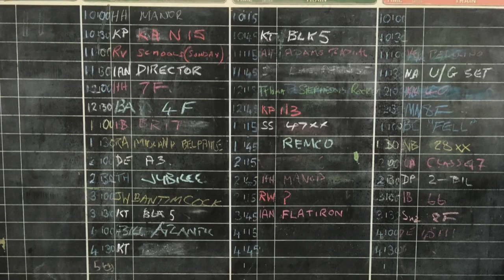Gauge 1 75th Anniversary at Bicester Heritage October 1/2 2022.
Yorkshire groups gauge 1 'Ridings' show layout, and East Anglia groups 'Anglia Roads' show layout.